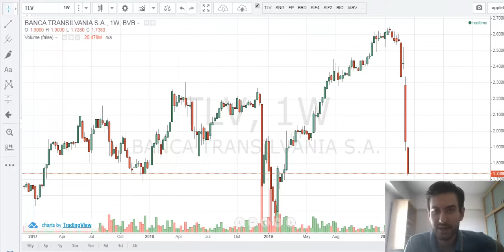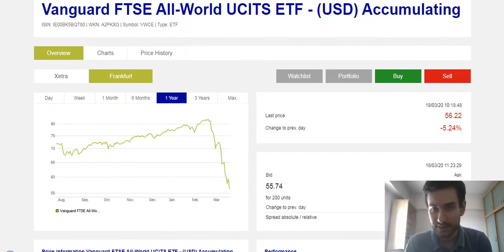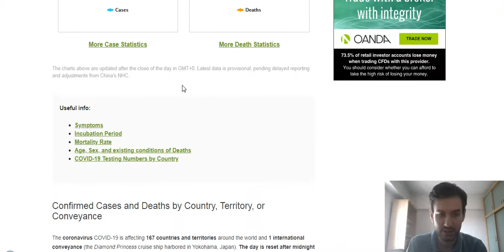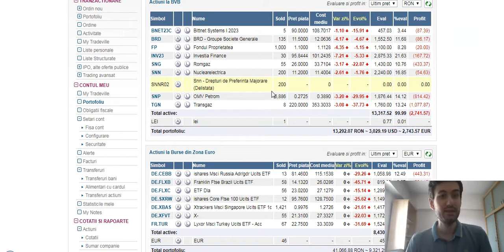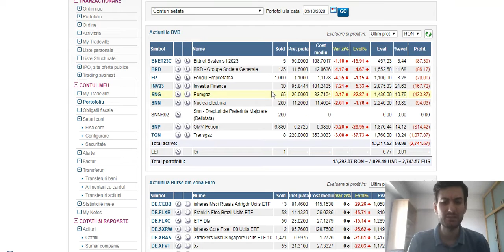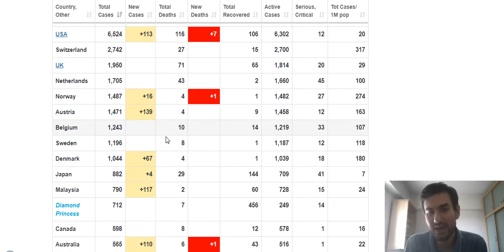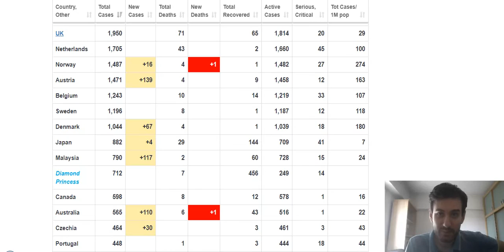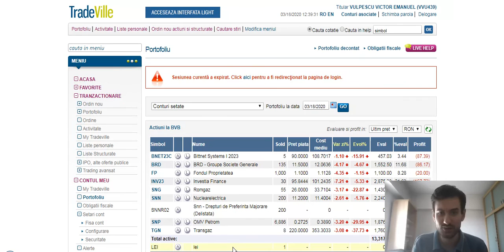Cum ne putem proteja VIATA si CAPITALUL de CORONAVIRUS | Investitorul Inteligent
In acest moment observam o crestere exponentiala a numarului de cazuri depistate cu coronavirus la nivel global. Pana acum statisticile ne arata cel putin 200,000 de cazuri identificate, dintre care 8,000 de decese si 80,000 de persoane recuperate. Rata mortalitatii este destul de ridicata, in jur de 4%.

Este important sa fim vigilenti si precauti astfel incat sa ne protejam viata prin evitarea spatiilor aglomerate si o igiena corespunzatoare. In egala masura, criza coronavirus produce reverberatii si in economie, care in acest moment pare ca incremeneste in loc.

In SUA secretarul trezoreriei Mnuchin a anuntat deja primele masuri de helicopter money pentru a combate efectele coronavirus. Investitorii sunt speriati iar volatilitatea pietelor de capital este la niveluri neimaintalnite. In astfel de momente e important sa luam masurile necesare pentru protejarea capitalului.

Argumentele si opiniile prezentate in acest video sunt doar atat... opinii personale.

Acest continut este in scop recreational si prezinta informatii generale, astfel incat nu trebuie sa fie considerat drept sfat investitional sau financiar.

Inainte de a lua in calcul orice investitie, consultati un profesionist sau faceti-va propria munca de research. Toate instrumentele financiare sunt riscante iar performanta trecuta nu reprezinta o garantie a rezultatelor viitoare.